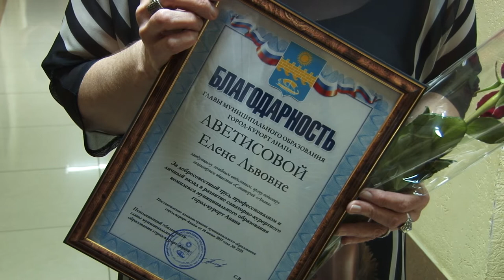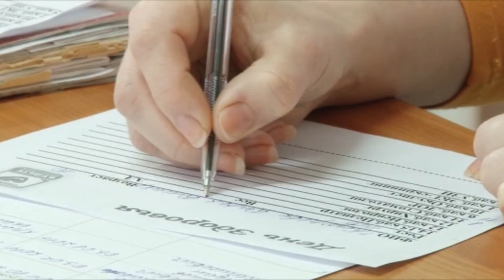Глава города-курорта Сергей Сергеев лично поздравил и поблагодарил медиков за их нелегкий труд